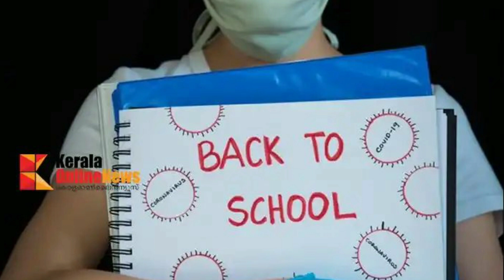BIG BREAKING 🛑 EXAM DATE ANNOUNCED | EXAM FOCUS POINT | SSLC PLUSTWO | SCHOOL RE OPEN CBSE EDUWIN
CLICK HERE ⬇️⏬👇 FOR SSLC FOCUS POINT

focus point | breaking nrws | sslc plus two | focus area | how to download focus area

focus point  | edu plus info breaking | sslc plus two | focus area |

FOCUS POINT | മനസിലാക്കാം | kerala school exam 2021| exam 2021| kerala school opening date
 exam 2021| kerala school opening news | today exam news malyalam

message by kerala education minister

Kerala school reopening
School opening news
School reopen
Kerala school opening news
School opening news malayalam
Keral

Kerala education minister
C Ravindranath

School

BIG BREAKING 🛑 EXAM DATE ANNOUNCED | EXAM FOCUS POINT | SSLC PLUSTWO | SCHOOL RE OPEN | CBSE  | EDU WIN

EXAM NEW TIME TABLE

CBSE EXAM POST PONED
PLUS TWO EXAM DATE ANNOUNCED

Kerala School Reopening | Kerala School Updates | School News Edu win

SCHOOL RE OPENING LATEST NEWS | HEALTH DEPARTMENT EDUCATION DEPT

SCHOOL RE OPENING | LATEST NEWS | SCHOOL OPENING IN KERALA | SCHOOL COLLEGE RE OPENING IN KERALA

Onlineclass Kerala
KITE VICTERS CHANNEL
ITS VICTERS

victers channel time table, victers channel today time table,today time table victers Channel, victers time table,

today time table, FIRST BELL TIMETABLE, today victers Channel Timetable,

 EDU WIN |